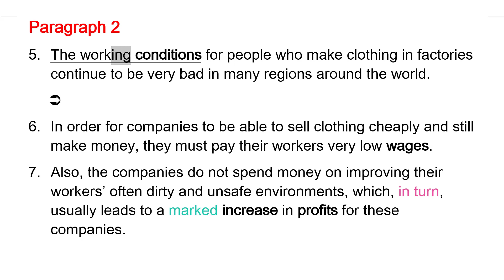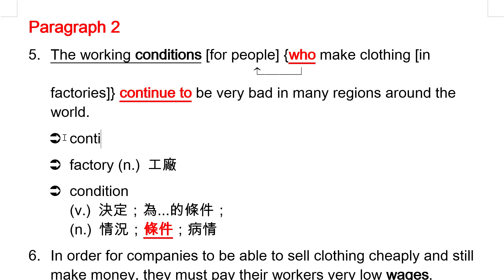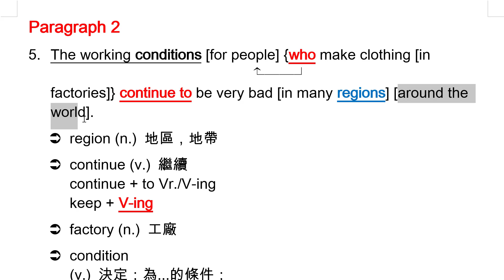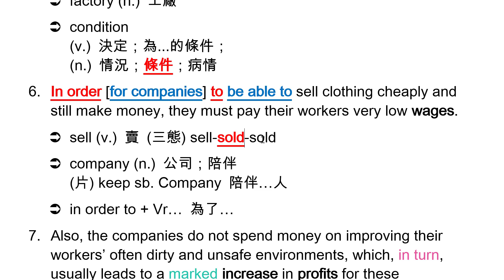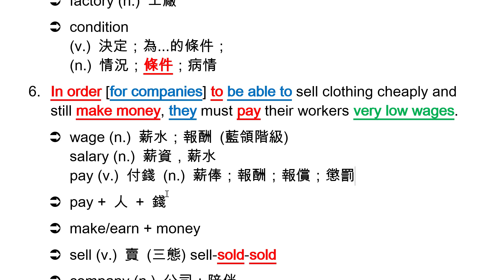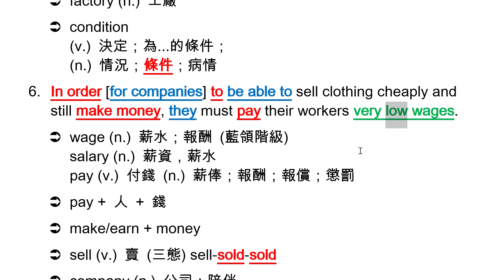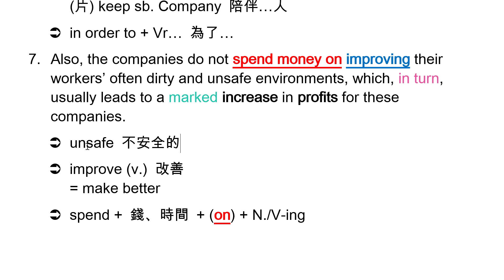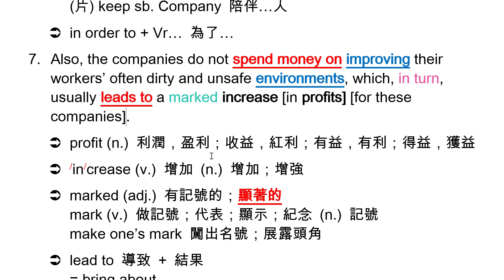Unit 8 The Hidden Costs of Our Clothing - Paragraph 2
Unit 8 The Hidden Costs of Our Clothing
科目：高中英文
版本：三民版
冊別：Book 2
內容：課文講解
講解教師：Andy Cheng
任教學校：臺南市立大灣高中